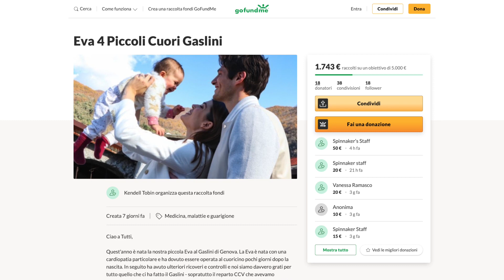GoFoundMe: "Eva 4 Piccoli Cuori Gaslini"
Spinnaker Boutique goes to Pieve di Teco for a Christmas fundraiser photoshoot.
The renowned Ligurian boutique and international models @kendelltobin (Instagram Account) and @mattiarego (Instagram Account)  join forces to promote the GoFundMe page “Eva 4 Piccoli Cuori Gaslini”, started by Kendell to show her gratitude to the Little Hearts department at Gaslini Children’s Hospital in Genova, Italy, where her baby daughter Eva was born this year with heart complications.

We hope to reach the target of € 5,000 with the help of benefactors, friends, acquaintances and relatives around the world, who will thus have the opportunity to feel an active part of a beautiful love story with a happy ending, a Christmas story that warms the heart.